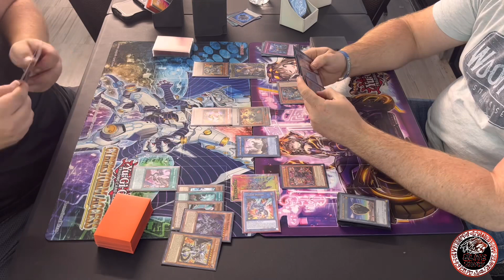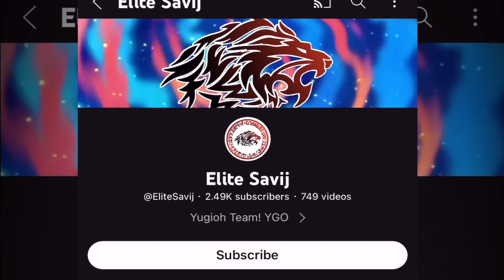Dragon Link Vs Vanquish Souls! |Yu-Gi-Oh!| Live Match! Local Tournament!